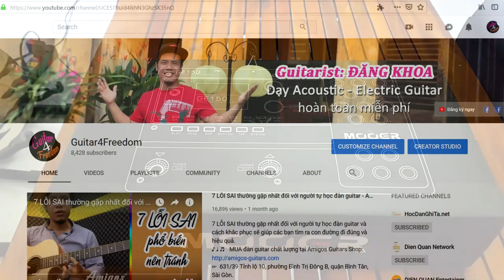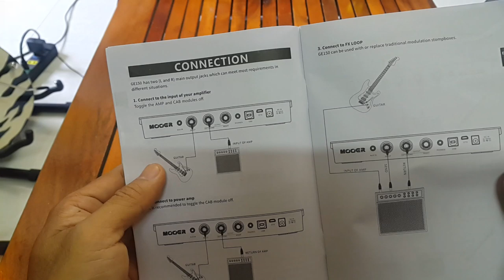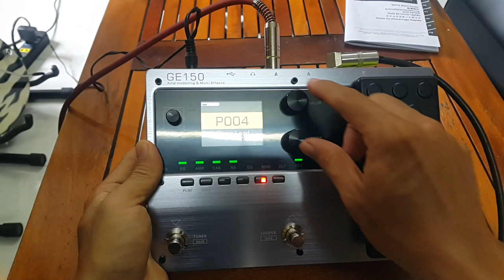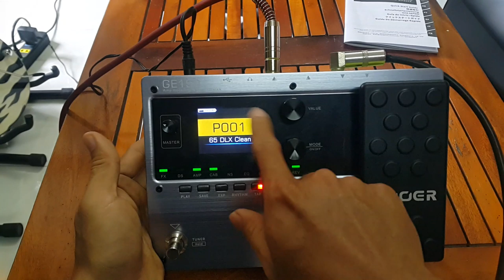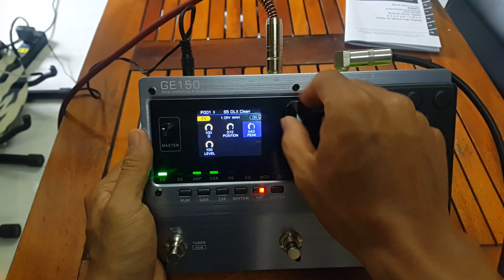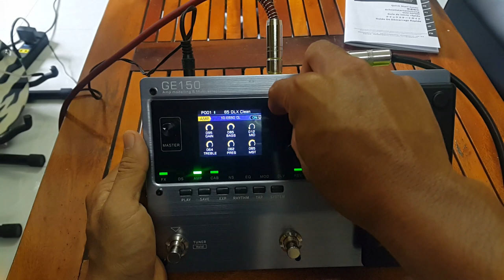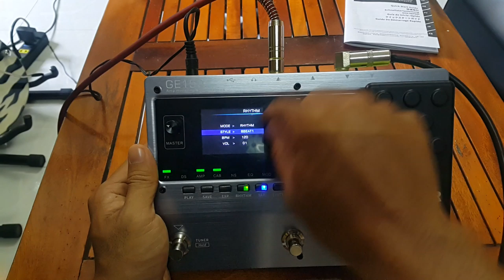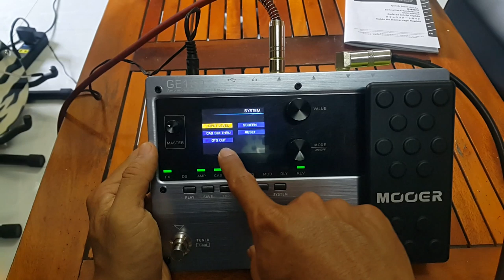Mooer GE150 - Đập hộp và Hướng dẫn sử dụng rất đơn giản | Guitar4Freedom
Phơ guitar Mooer GE150 - Đập hộp và Hướng dẫn sử dụng rất đơn giản, giá dưới 4 triệu tại Amigos Guitars Shop